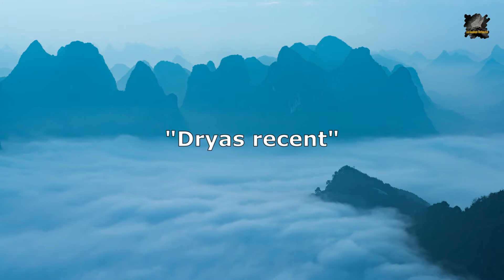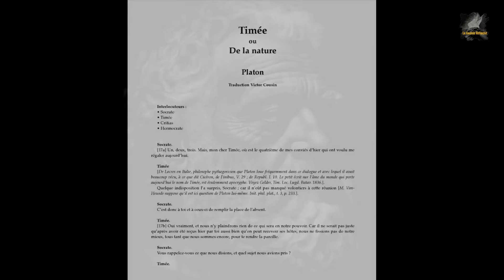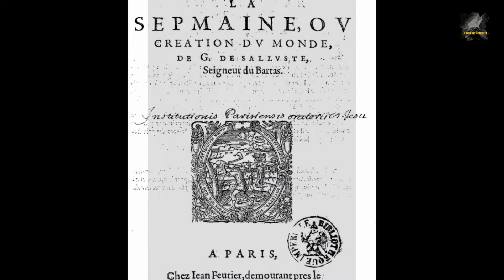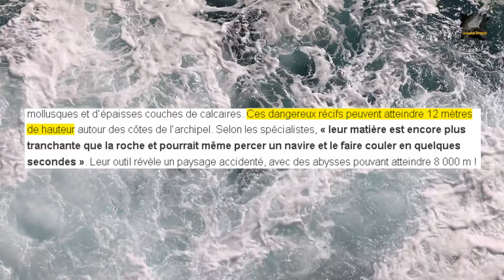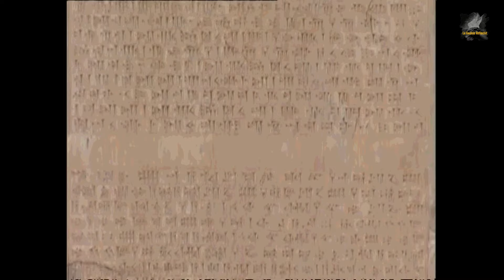L'ATLANTIDE : des montagnes sous-marine trouvées !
Mythe ou réalité ? certaines recherches surprenantes sur les Atlantes posent questions.